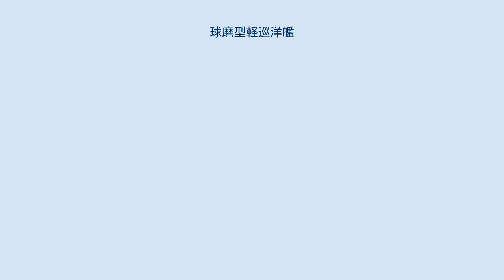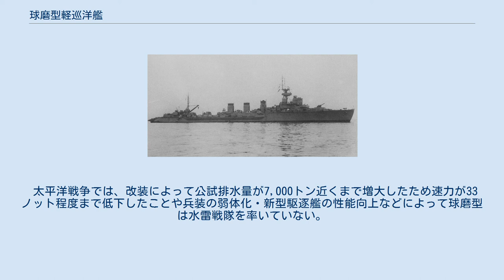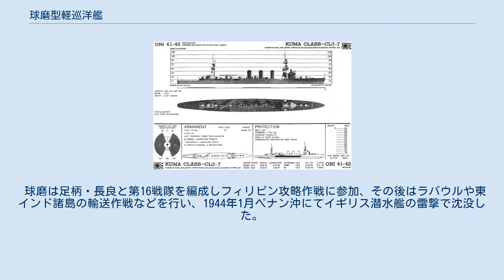球磨型軽巡洋艦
球磨型軽巡洋艦（くまがたけいじゅんようかん）は、日本海軍の二等巡洋艦(軽巡洋艦)。
いわゆる5500トン型軽巡洋艦の第1グループにあたる。
 天龍型軽巡洋艦を完成させ軽巡洋艦を運用し始めた日本海軍は、天龍型の船体を大型化して砲力を強化し、本型と同じ計画の峯風型駆逐艦(速力39ノット)で構成される水雷戦隊の旗艦として速力36ノットに強化(天龍型は33ノット)、天龍型の拡大型として改設計されたのが本型である。
アメリカ海軍の計画していたコンステレーション級巡洋戦艦(計画速力33ノット)と遭遇した時に天龍型の速力33ノットでは逃げ切れず、最低でも3ノット優速の36ノットが必要だったとも言われている。
 なお、排水量の5,000トンは当時、各国で軽巡洋艦の標準クラスとされた。
 天龍型で問題とされた低居住性と凌波性の改善も図っている。
 1916年(大正5年)2月24日に八四艦隊案が一部成立し予算が公布され、それにより3,500トン型巡洋艦(天龍型)2隻が建造された。
日本海軍は続く1917年(大正6年)の八四艦隊案では、3,500トン型(小型巡洋艦)と7,200トン型(軽巡洋艦)の建造を計画し予算が成立した。
3,500トン型は天龍型と同型、7,200トン型はアメリカ海軍が計画中のオマハ級軽巡洋艦を砲力で上回る計画だった。
しかし八六艦隊案(1918年成立)策定に当たり従来の巡洋艦建造計画の見直しを行い、天龍型は他国海軍の軽巡洋艦と比較しても小型で高速力を発揮するには不利であり、更に峯風型駆逐艦(計画速力39ノット)を率いる水雷戦隊旗艦としては能力不足と考えられた。
また7,200トン型では水雷戦隊旗艦としては大きいと考えられ、予算の面からもより小型の艦型が求められたようである。
これらにより上記の計画は天龍型の改良型にあたる5,500トン型9隻に変更された。
この9隻のうち最初の5隻が球磨型に当たる。
 なお残り4隻のうち3隻は5,500トン型の第2グループとなる長良型の3隻になり、最後の1隻は更に計画が変更され試作小型巡洋艦(夕張)になった。
 本型の武装配置を示した図。
 設計主任は天龍型に続いて河合定二造船少監で、1917年(大正6年)に設計がまとまった。
イギリス海軍の後期C級軽巡洋艦やD級軽巡洋艦を手本としたイギリス式の軽巡洋艦であり、直線的な船体で艤装も簡素なもので、各所に駆逐艦式の考えが適用された。
加えて日本海軍では艦隊決戦に備えて強力な砲力、魚雷兵装、1号機雷敷設設備や通信設備を備えた司令部施設が必要であり、水雷戦隊旗艦として36ノットが要求され、その他に波の荒い太平洋での作戦のために凌波性が求められた。
 艦の構造を前部から記述すると、艦首甲板上に主砲の14cm砲を単装砲架で背中合わせに1番・2番主砲を1基ずつ計2基を搭載、その背後に露天の操舵艦橋と竣工時から三脚式の前部マストの左右に3番・4番主砲を1基ずつ配置した。
 船体中央部に等間隔に立つ3本煙突を前後から挟み込むように53.3cm魚雷発射管が連装で前後に片舷1基ずつ計4基8門を配置した。
煙突の周囲には丈の低い通風筒が立ち並び、舷側部は艦載艇置き場となっており、艦載艇は2本1組のボート・ダビッドが片舷3組ずつ計6組で運用された。
8cm高角砲は1番煙突の両舷に片舷1基ずつの計2基が配置された。
 垂線間長は天龍型から60フィート(18.288m)長くなり、500フィート(152.400m)になる。
高速力が必要なため船体は細長くなり、その船体形状(ライン)は船型試験所での水槽試験で決定された。
凌波性の必要から艦首乾舷の高い船首楼型船体を採用し、船体中央にも艦幅いっぱいに短艇甲板を設けた。
船首楼甲板は艦首からF(フレーム・ナンバー)73までの長さ47.55m、高さは上甲板から2.44mだった。
また中央の短艇甲板はF87からF155までの長さ41.27mで、高さは2.13mだった。
艦首はいわゆるスプーン型であり、凌波性や船体抵抗で劣るが1号機雷を乗り切るために採用された。
艦尾はデストロイヤー・スターンになっている。
舵は大型の半平行舵だったがその抜き差しは困難で、5,500トン型以後の高速艦艇に半平行舵は使用されなかった。
 主砲は天龍型と同じ50口径三年式14cm砲で単装7門は上記のように配置された。
片舷砲力は6門で、艦橋両舷の3番、4番砲は首尾線上への発射も出来る。
後部の主砲は上甲板より1段高い上構上に設置され、前部主砲と同じ高さに...